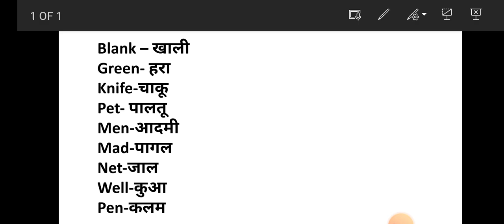daily vocabulary#vocabulary in hindi#fluent english kaise bole#bacho se english me kaise baat kare